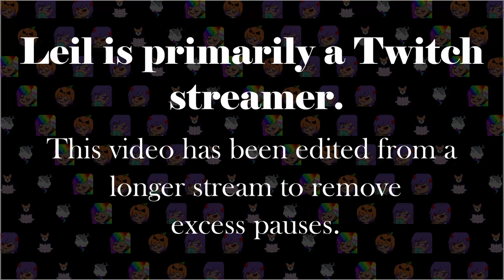Leil Plays RE2 part 18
Leil streams on Twitch. This video is an edited stream VOD.

After finishing RE1, I decide to continue through all the RE games. Thus continues the saga of Leil playing RE games ...badly :p

Leon Side A: Complete!!
Claire Side B: In-progress...